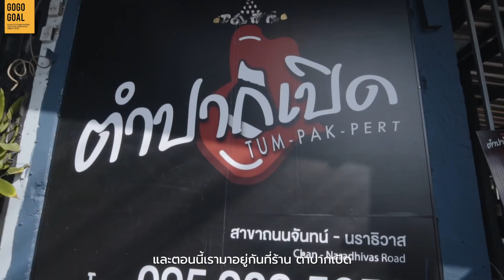รีวิวร้านตำปากเปิด สาขาถนนจันทน์ แซ่บระเบิดแทบตาย | ร้าน MY ลับ แต่ว่า MY รู้ EP.1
ร้านตำที่ทำให้คุณต้องติดใจ!! ใครไม่เคยกินต้องลองแล้วววว
ตำปากเปิด at ถนนจันทน์-นราธิวาส บอกเลยว่าโคตรแซ่บ!

ความเด็ดอยู่น้ำยำที่กลมกล่อมลงตัว ความนัวที่ไม่เหมือนใคร บวกกับน้ำเก๊กฮวยมีฟองสีฟ้าขึ้นต้นด้วยตัว M ที่จะทำให้รสชาติอาหารนัวขึ้นไปอีก อร่อยตายกันไปข้างเลยละครับบบ

บอกเลยว่าถ้าใครมาจากรายการเราร้านเค้าลดให้ 15% ต้องไปแล้วปะะะ